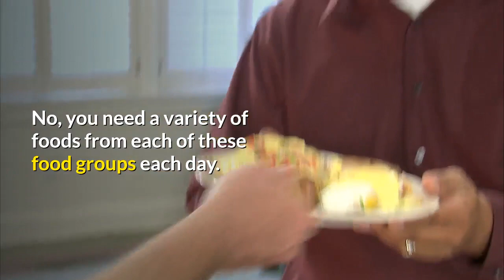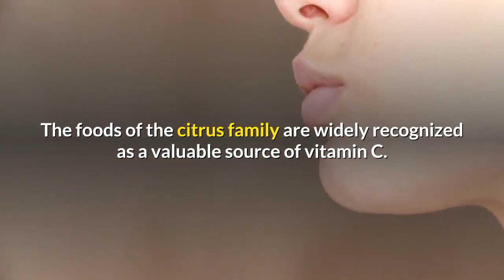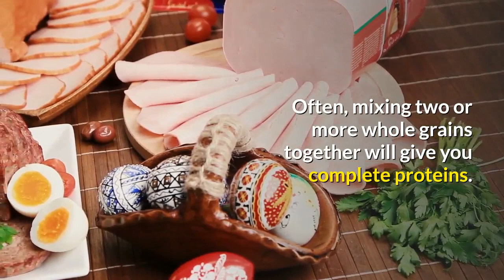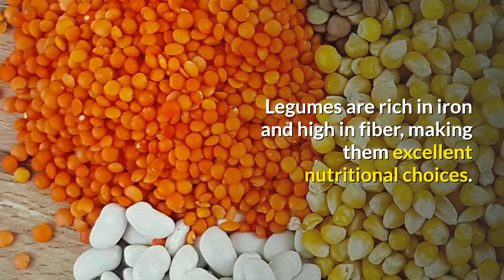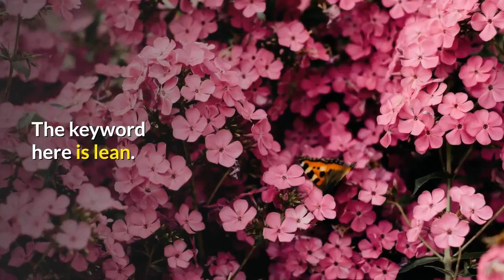The Top 10 Healthiest Foods in The World Popularity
The top 10 healthiest foods in the world, popularity, healthy eating, and physical fitness go together, but no magic foods cause you to be 100 percent healthy by just eating one food. No, it would be best if you had a variety of foods from each of these food groups each day. It’s also important to watch the portion size so as not to overeat. Make your mealtimes pleasant and relaxed, and your healthy foods will work effectively with your healthy emotions to give you a healthy body.
Berries.

You may like all types of berries or just one or two favorites, but you can never go wrong by adding a few fresh berries as a quick energy snack or frozen berries made into a luscious smoothie instead of calorie-laden desserts. Berries are high in vitamin C, but some are high in other nutrients. Choose ripe blueberries for vitamin C and heaps of anti-oxidants for the health of your circulatory system. Gogi berries are less well-known but are wonderfully rich in many nutrients your body needs to be nutritionally and physically fit.

Citrus

The foods of the citrus family are widely recognized as a valuable source of vitamin C. Choose fully ripe citrus fruits for the best nutritional value, and choose citrus as near to the tree as possible. Tree-ripened fruits picked at the peak of perfection and consumed with hours of picking give you the top nutritional rating. Try grapefruit for breakfast. Add a dash of freshly squeezed lime to your salad as a dressing, and enjoy slices of orange with coconut in a light honey dressing for dessert.

Vegetables

The variety of vegetables is incredible. For people who are vegetarian or vegan, choosing vegetables to be part of a nutritionally sound diet is a way of life. Your vegetable group provides many of the minerals required in a good diet. You may realize that potassium is necessary for healthy nutrition. Many people claim the benefits of potassium found in a single banana. But did you know you can also get adequate potassium in your diet by eating a stalk of broccoli? Try a fresh, young spinach salad topped with pine nuts and stirred with lightly cooked penne. Feta cheese and a light vinaigrette dressing create the perfect light luncheon meal.

Whole Grains

Like many other foods, choosing only one type of whole grain for your meals doesn’t provide all the variety you need to be nutritionally sound. Often, mixing two or more whole grains together will give you complete proteins. For example, brown rice and wheat kernels with a spicy seasoning are popular dishes in many countries.

Salmon

Salmon is a lean fish and nutritionally one of the best choices. It is rich in Omega-3 oils, which are noted to help improve brain functioning. Salmon baked whole with just lemon or lime as a seasoning makes a fantastic main dish or a hearty lunch menu item. Salmon is also commonly found in chilled seafood dishes.

Legumes

A legume is the name for various fruits with a single dry seed. Legumes are sometimes called pods. Some edible legumes are soybeans, peas, dried beans, and peanuts. Legumes are rich in iron and fiber, making them excellent nutritional choices. Peanuts are a type of legume used to make hundreds of different products, some edible and others with various helpful uses.

Nature has packed a lot of goodness into small packages. Most everyone has heard of walnuts and pecans, good nutritional products, but did you realize that flax seeds are brain food? They contain critical non-meat sources of Omega-3 oil.

Lean proteins

The keyword here is lean. Americans eat far too much protein compared to the rest of the world. Cut down on portion sizes—three ounces will provide all the protein you need for your day. Also, trim all visible fat from your protein source. Alternatively, non-meat substitutes, such as the complete proteins in vegetable dishes like beans and brown rice, can be used.

Tea

Depending on the type of tea you prefer, you can get an energy boost from a cup of green tea or the calming effect of chamomile tea. Get going with mint teas, or start your day with Earl Grey Breakfast Tea. Herbal teas are soothing, tasty, and good for you. Non-herbal teas will help you stay alert when you need help functioning.

0:00 Intro
0:30 Berries
1:03 Nutritionally and physically fit.
1:44 Vegetables to be part of a nutritionally sound diet is a way of life.
2:18 To create the perfect light luncheon meal.
3:09 Legumes
3:39 Nuts and seeds
4:10 For your day. Also, trim all visible fat from your protein source. Alternatively, use non.